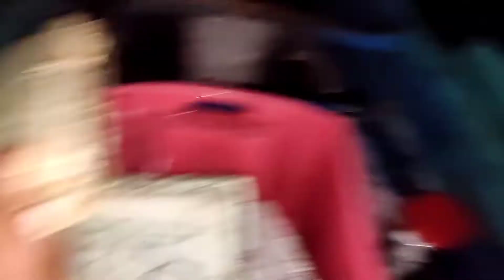Swerte na malas | Longline fishing in Tawi-Tawi